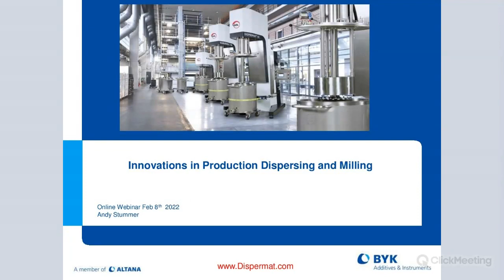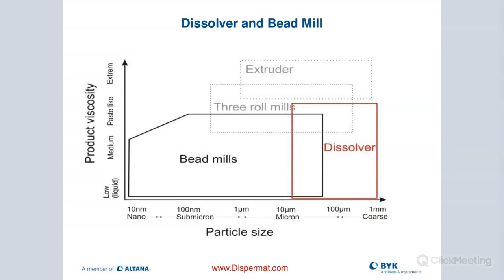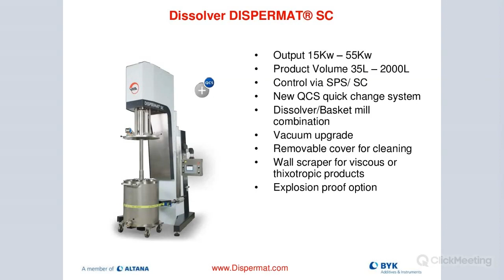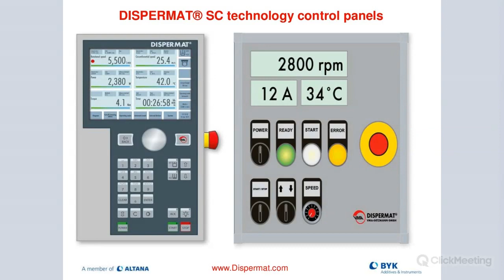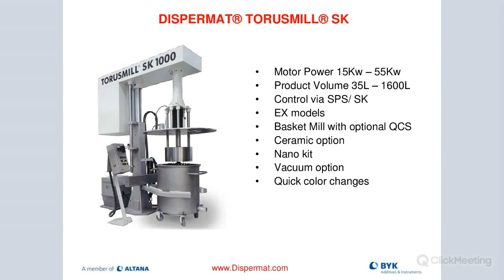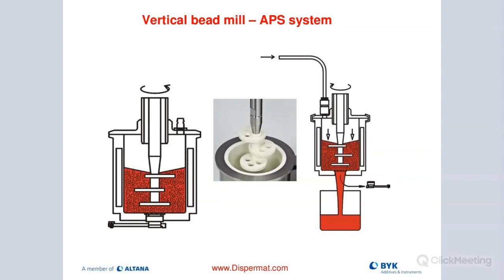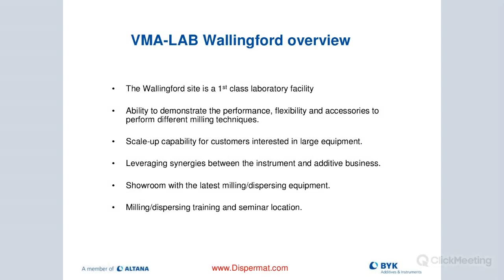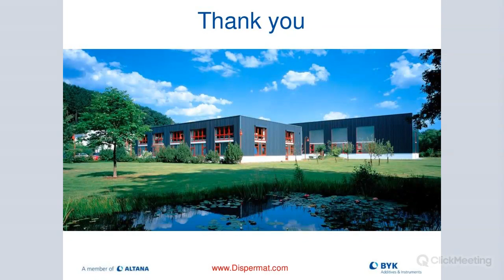2022 02 08 Innovations in Production Dispersing and Milling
An in-depth review by Business Line Manager - Dispersion, Andreas Stummer.